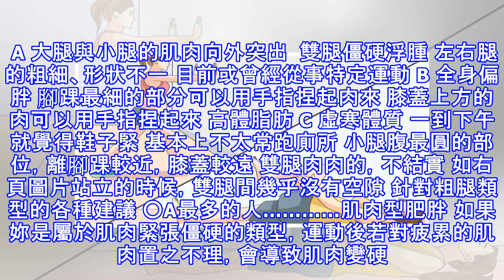「美腿健步、瘦膝蓋」在家照著做…讓你快速脫離蜜大腿！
加入好友，分享好文給親朋好友！ -- 自我檢查表  下例各項目中，如果有符合的狀況，就請先標記。 A 大腿與小腿的肌肉向外突出  雙腿僵硬浮腫 左右腿的粗細、形狀不一 目前或曾經從事特定運動 B 全身偏胖 腳踝最細的部分可以用手指捏起肉來 膝蓋上方的肉可以用手指捏起來 高體脂肪 C 虛寒體質 一到下午就覺得鞋子緊 基本上不太常跑廁所 小腿腹最圓的部位，離腳踝較近，膝蓋較遠 雙腿肉肉的，不結實 如右頁圖片站立的時候，雙腿間幾乎沒有空隙 針對粗腿類型的各種建議 ○A最多的人… 肌肉型肥胖 如果妳是屬於肌肉緊張僵硬的類型，運動後若對疲累的肌肉置之不理，會導致肌肉變硬。這種肌肉不容易減掉，所以請...